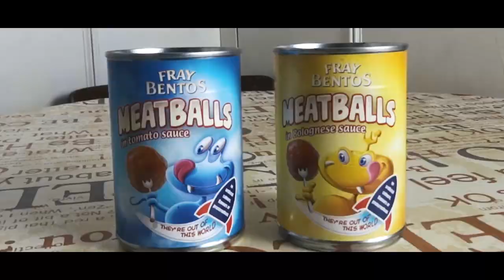BRY - Lunchtime (Official MV)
TAGS - TheBryanVideos funny youtube comedy entertainment bry bryan lunch time lunchtime with music video official MV